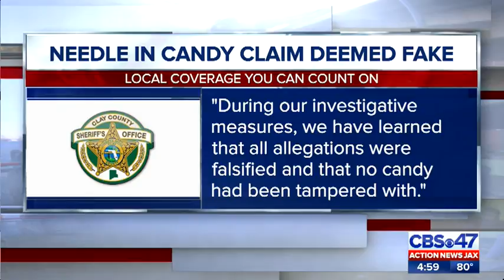Sheriff's Office: Needle in candy claim not true